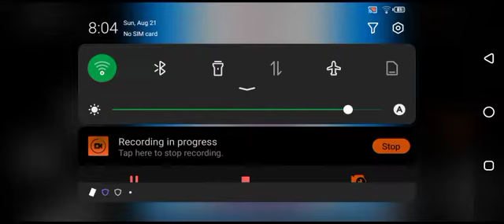Mr. Nutz (GBC) Ending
If this game is one of the hardest games ever made, I think I did the unthinkable